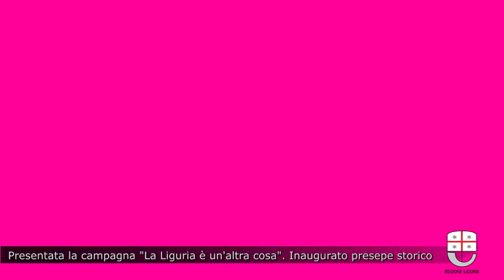Presentata la campagna "La Liguria è un'altra cosa"